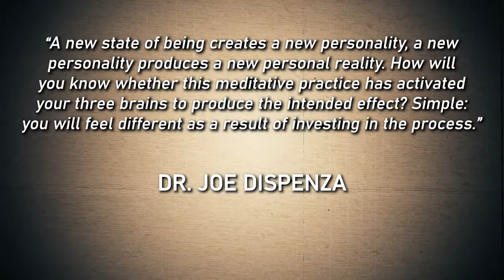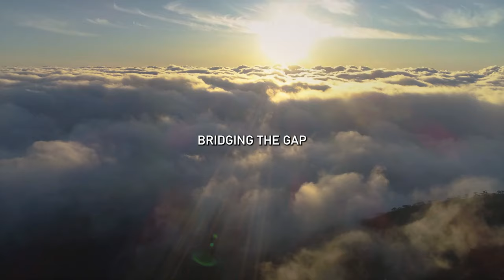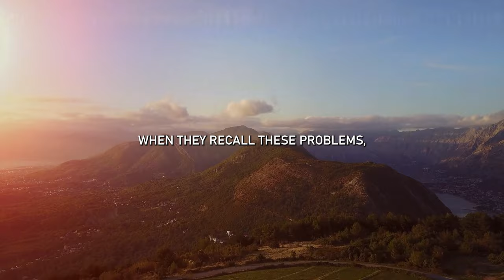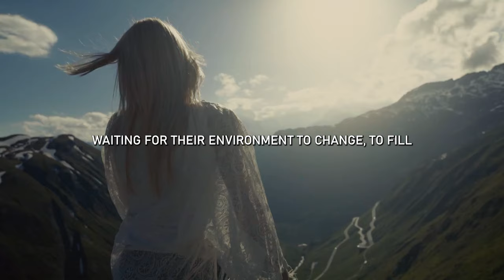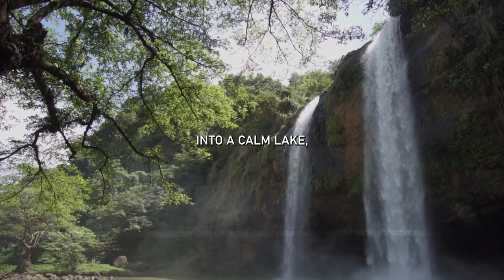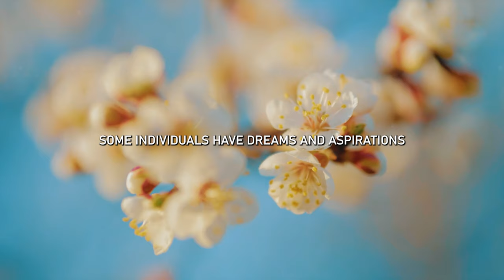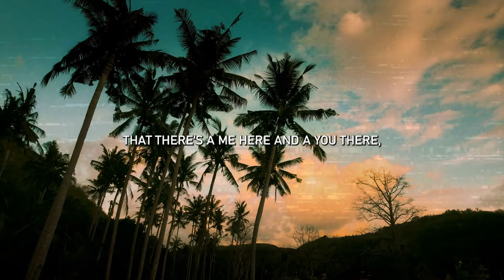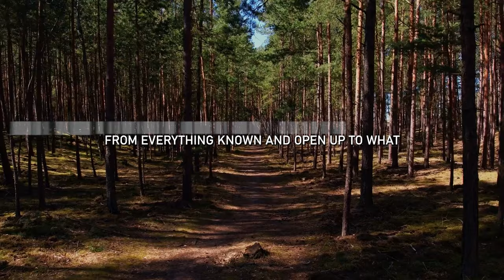Identity Shifting: You Must Do This EVERYDAY To Change Your Reality - Joe Dispenza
What do we have to do to change our personal reality? In this powerful speech, Joe Dispenza reveals that we have to change our identity, we have to change who we are because our reality is just the mirror, reflecting our inner self. Shift your identity and your reality will change.

I hope you gained valuable insights and knowledge from this video.